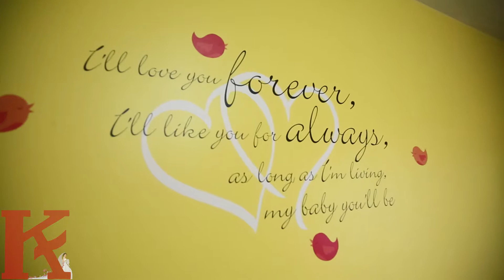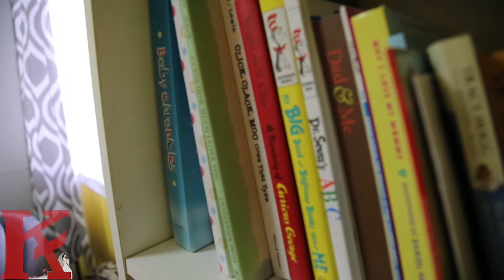Diya's Birthday concept